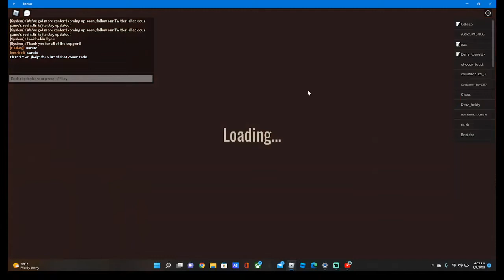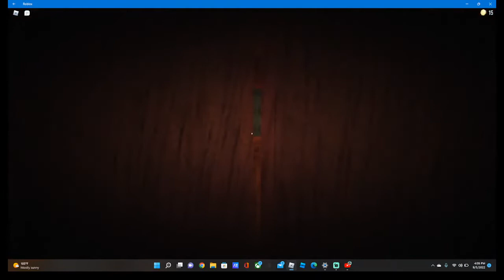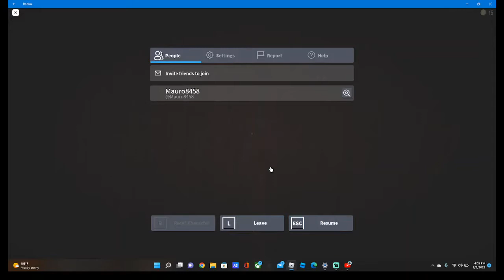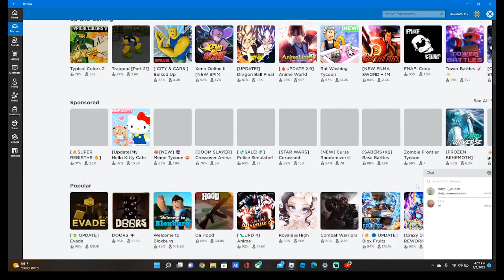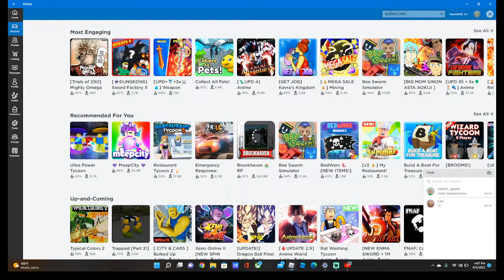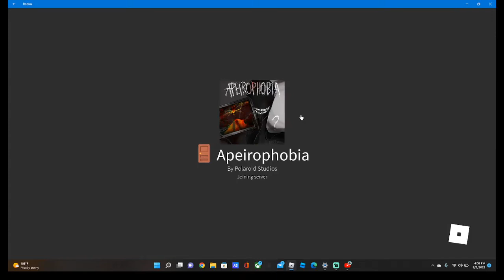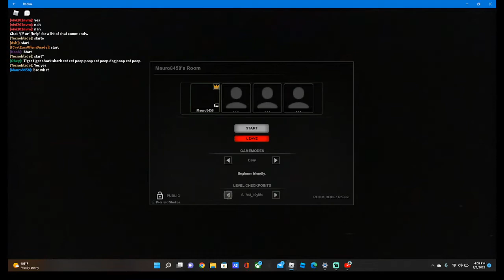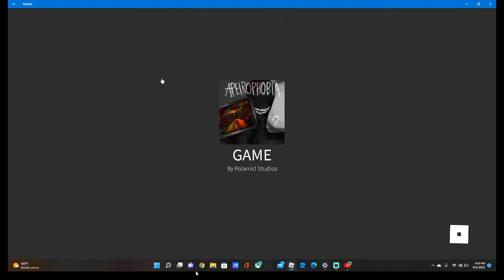Mauro play's a door's a horror game on roblox